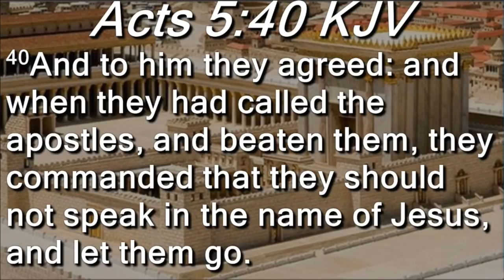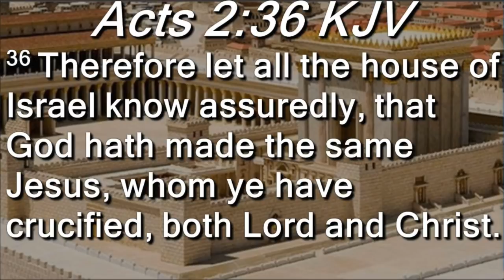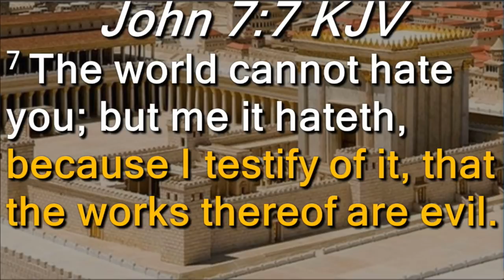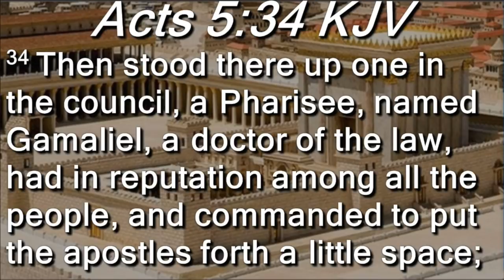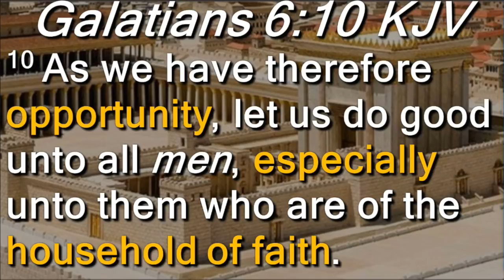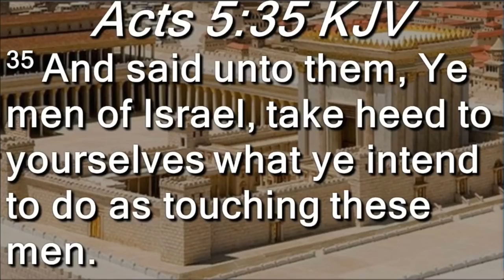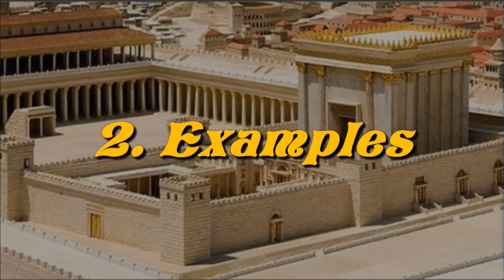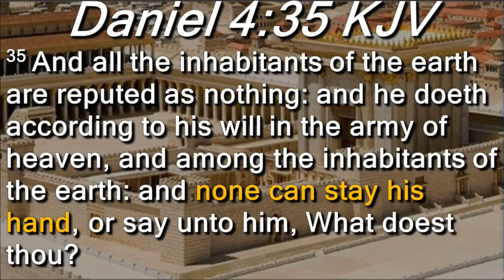Gamaliel - Pastor Omar Thibeaux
Sunday Sermon February 26th, 2017
Acts 5:33-39

33 When they heard that, they were cut to the heart, and took counsel to slay them.

34 Then stood there up one in the council, a Pharisee, named Gamaliel, a doctor of the law, had in reputation among all the people, and commanded to put the apostles forth a little space;

35 And said unto them, Ye men of Israel, take heed to yourselves what ye intend to do as touching these men.

36 For before these days rose up Theudas, boasting himself to be somebody; to whom a number of men, about four hundred, joined themselves: who was slain; and all, as many as obeyed him, were scattered, and brought to nought.

37 After this man rose up Judas of Galilee in the days of the taxing, and drew away much people after him: he also perished; and all, even as many as obeyed him, were dispersed.

38 And now I say unto you, Refrain from these men, and let them alone: for if this counsel or this work be of men, it will come to nought:

39 But if it be of God, ye cannot overthrow it; lest haply ye be found even to fight against God.